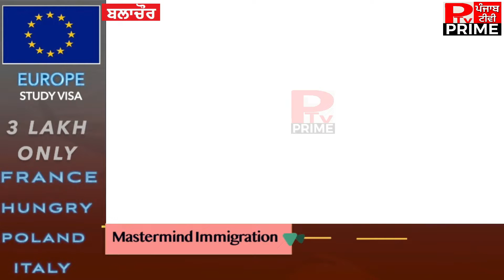सड़ोया शहर में धूमधाम से मनाया दशहरा उत्सव, धूं-धूं कर जल उठे रावण के पुतले